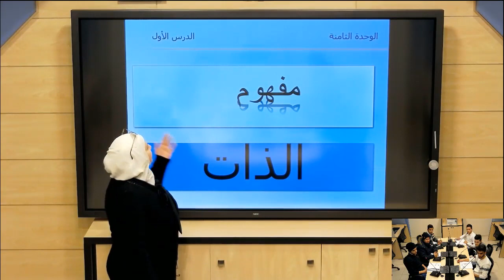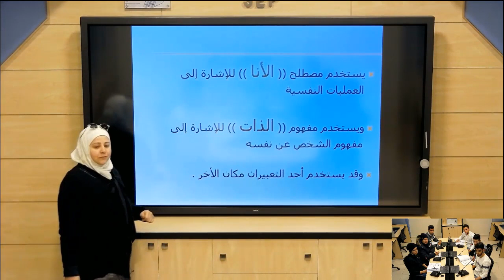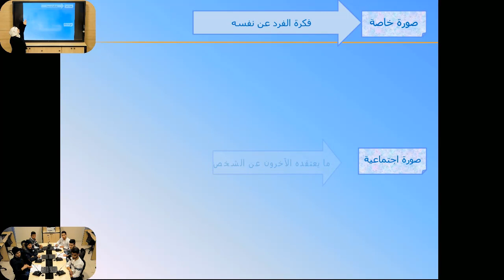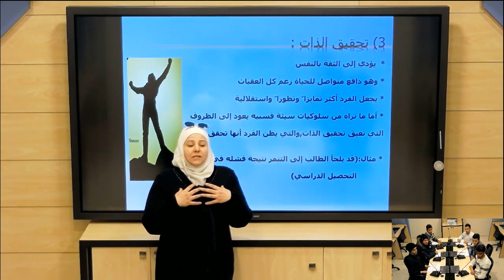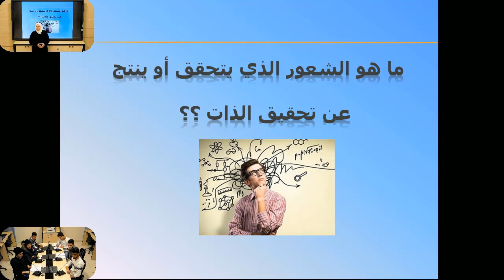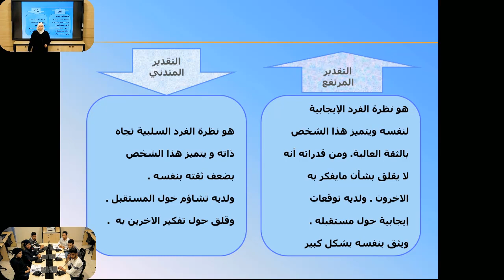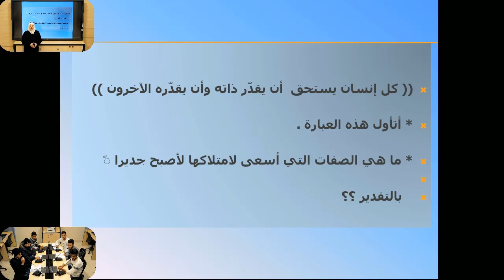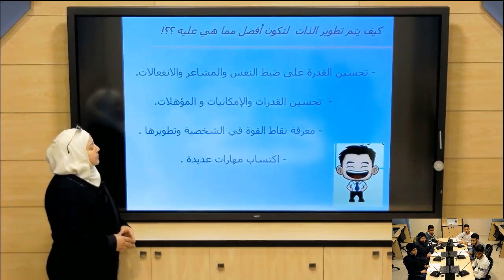الثالث الثانوي- فلسفة - مفهوم الذات